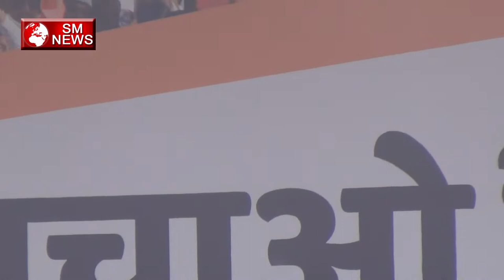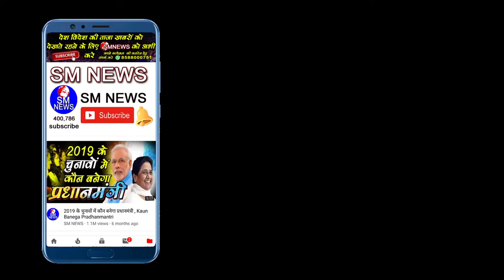सोनिया गाँधी ने मोदी सरकार को दे डाली चेतावनी